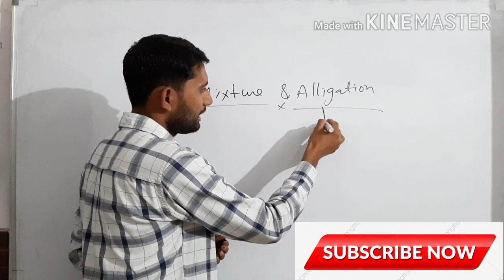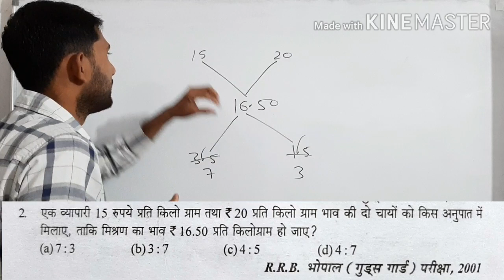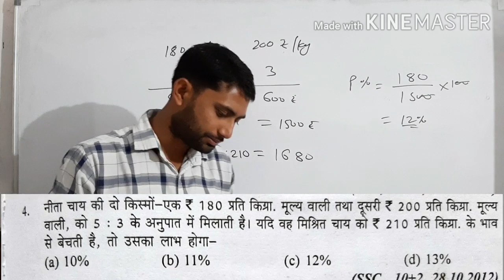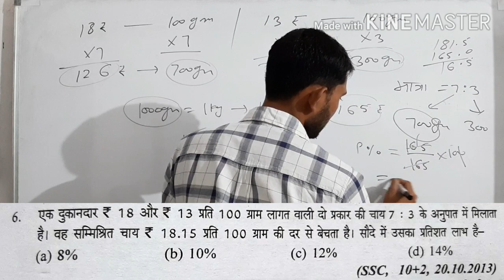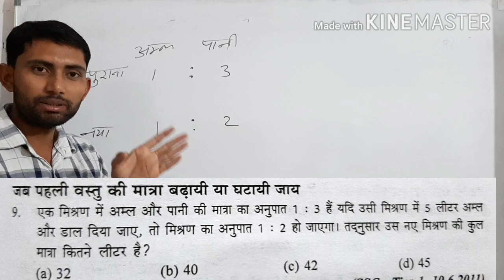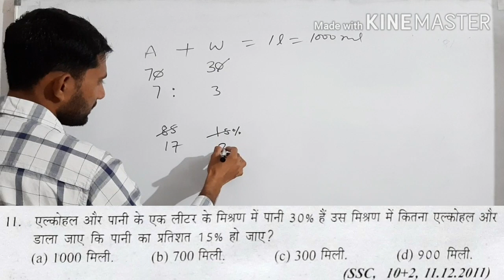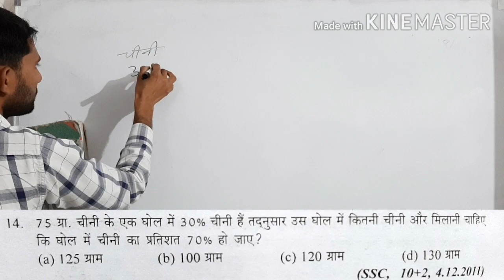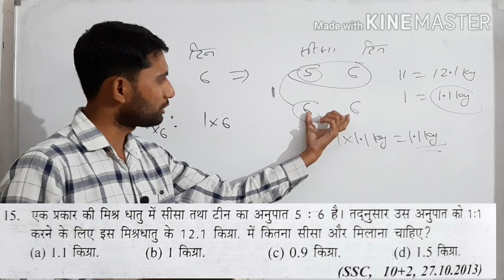Part 1- Mixture & Alligation short tricks | मिश्रण | sd yadav maths book solution in hindi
Part 1- Mixture & Alligation short tricks | मिश्रण | sd yadav maths book solution in hindi | by rahul sir|